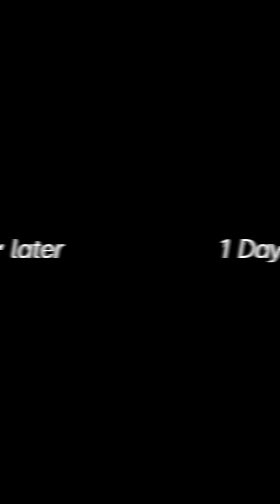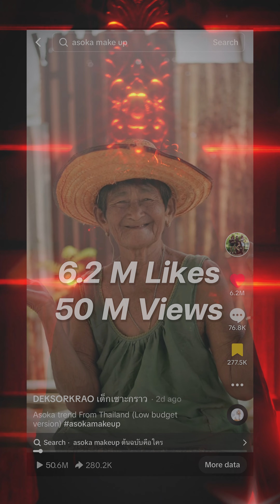Behind the scenes | เบื้องหลังการถ่ายทำ Asoka trend | DEKSORKRAO